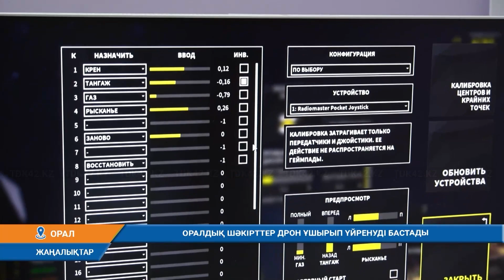ОРАЛДЫҚ ШӘКІРТТЕР ДРОН ҰШЫРЫП ҮЙРЕНУДІ БАСТАДЫ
Ұшақ басқаруды армандамайтын бала кемде-кем. Облыстық балалар техникалық шығармашылық орталығының «Авиа үлгілеу» үйірмесі бала қиялына қанат бітіріп, ұшақты пультпен басқаруды үйретеді. Ол үшін қатысушы өз қолымен ұшақ жасап шығарады. Соңғы жылдары балалар дрон ұшыруды үйренуде. Көзілдірік арқылы дронды алыстан басқарады. Әуе техникасын практикада қолданбас бұрын, компьютер арқылы білімін толықтырады. Белгілі бір уақыт стимулятормен жаттығады. «Дронмен жұмыс – әлемдік деңгейде сұранысқа ие, әрі кез келгеннің қабілеті жете бермейтін спорт түрі»,- дейді үйірме жетекшісі.